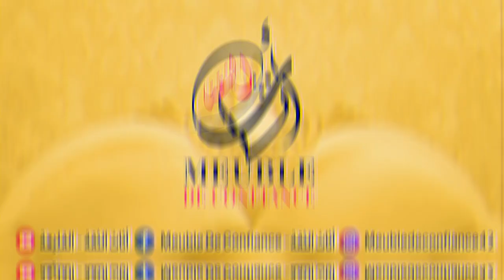صالون 👑🤎الأمير🤎👑موديل فخم و جميل جدا 😍مصنوع باتقان بلون جد جذاب 🥰🔥عند أثاث الثقة القليعة 🔥